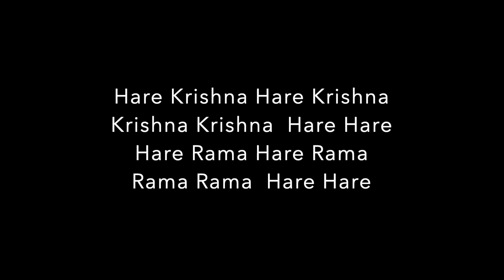Vrajalila: A morning lecture on a pre-festival retreat.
VRAJALILA.
MORNING LECTURE BASED ON
PRAYERS BY QUEEN KUNTI

GitaFest 2019